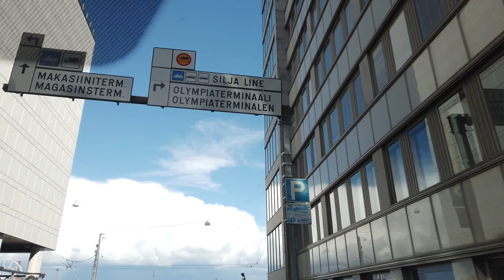Mixed Music & Street Drive In Helsinki, Finland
The area near Helsinki central. Film with DJI osmo pocket

พื้นที่ใกล้ๆใจกลางเมืองเฮลซินกิ